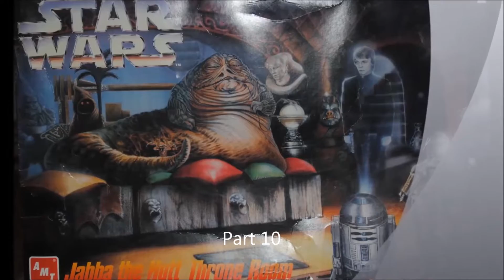Star Wars - Jabba The Hut's Throne room - part.10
In this episode I work on the ugly gargoyles that are on Jabbas "Throne".